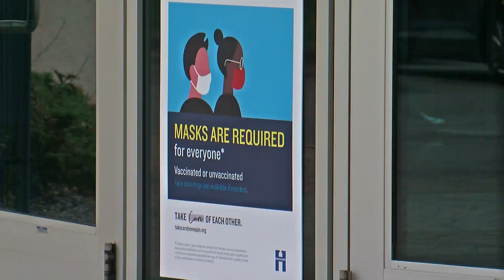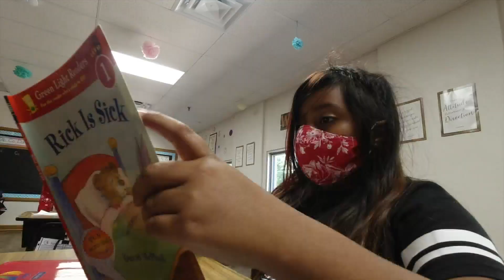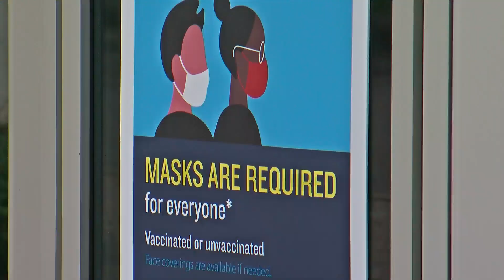Good Question: Can You Get Both The Flu And COVID Vaccines?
More than 3 million Minnesotans have rolled up their sleeves this year to protect themselves from COVID-19. Now, medical professionals hope those same people are willing to visit pharmacies and clinics again.